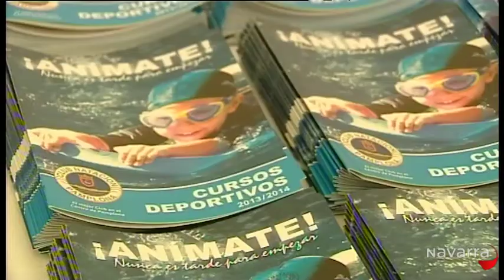Informativo 14:30 horas 26 octubre 2013